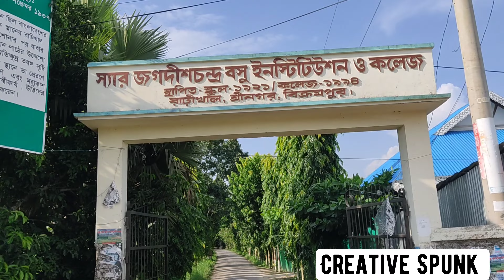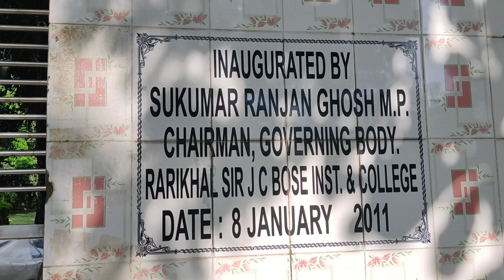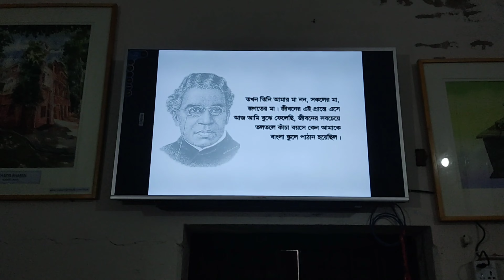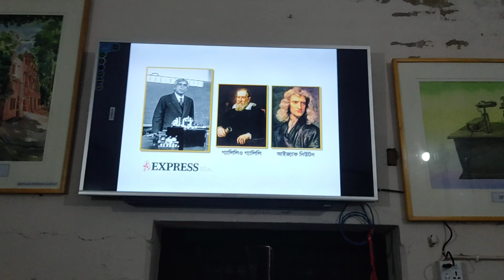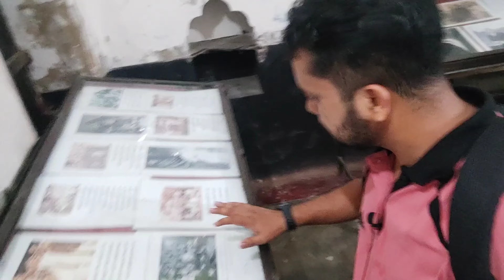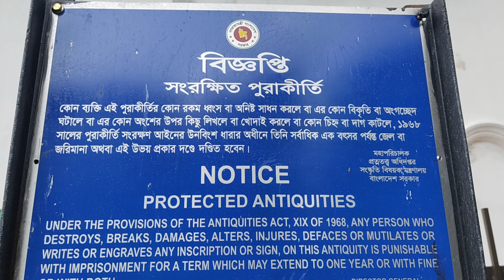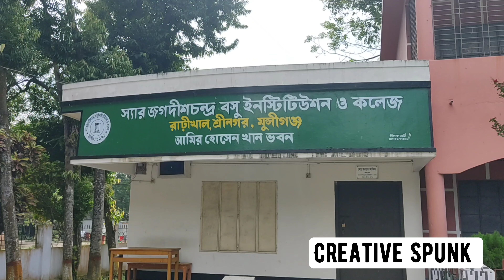বিজ্ঞানী জগদীশচন্দ্র বসুর পৈত্রিক বাড়ির এখন কি অবস্থা?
বিজ্ঞানী জগদীশচন্দ্র বসুর পৈত্রিক বাড়ি মুন্সীগঞ্জ জেলার শ্রীনগর উপজেলার রাঢ়ীখাল গ্রামে। আমি গিয়েছিলাম মুন্সীগঞ্জের তার বাড়ির এখন কি অবস্থা দেখতে।